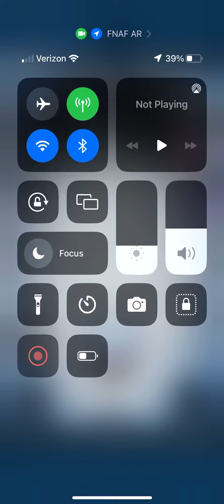Beating Artic Ballora Skin